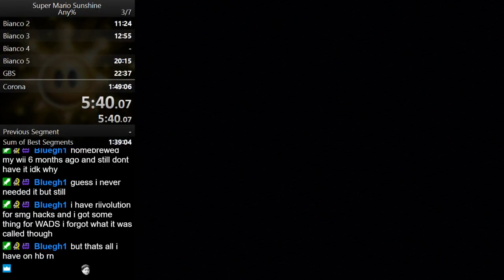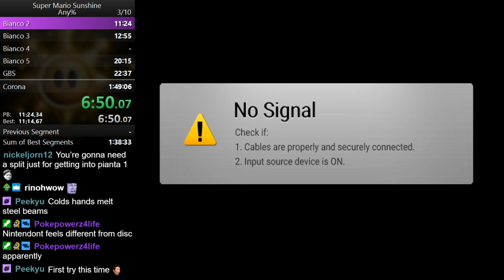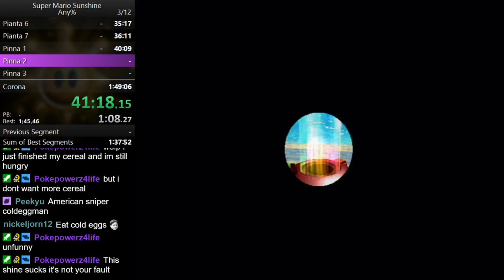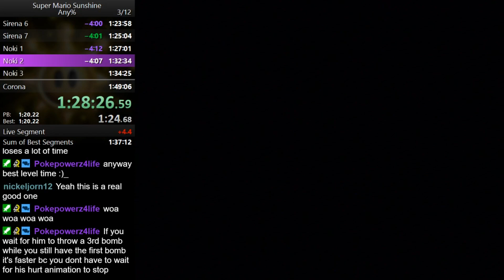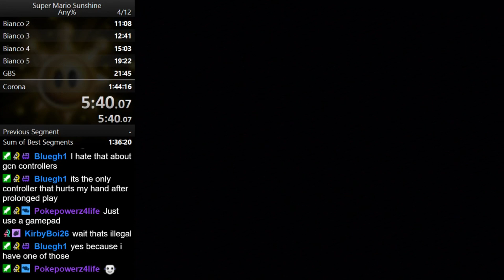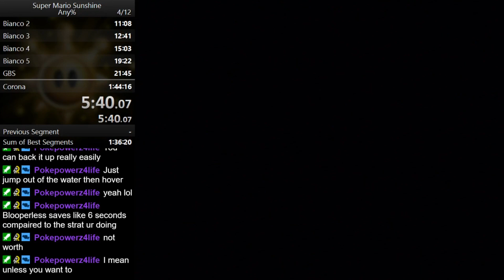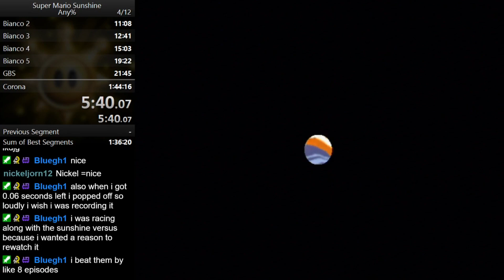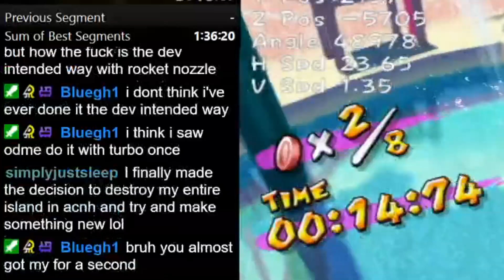Can't do level select (SMS Stream Highlights)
This time I failed the level select code many times. However I'm dumb because I failed to see there was a restart stage code just by holding Z so this is likely the last we'll see of this. Still pretty funny though. lol

Also got a new PB in this video too, a 1:44:16. :)